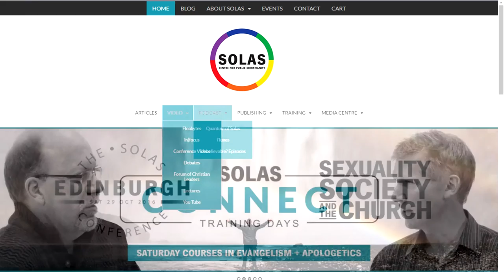Confidence in Christ | David Robertson | 2012 Solas Conference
David Robertson's talk, "Confidence in Christ" from the 2012 Solas Conference, Confident Christianity.  David was the founding Director of Solas CPC and formerly Minister at St Peter's Free Church in Dundee.

Find our more about our "Confident Christianity" events to get your church inspired and equipped to share your faith.